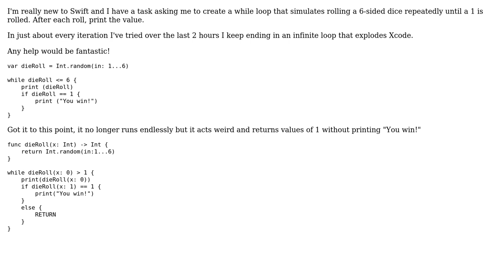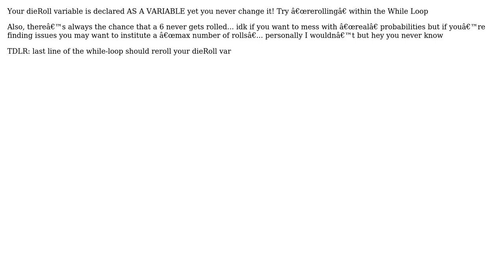Rolling a dice in swift using a while function and printing results until the result is 1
With thanks & praise to God, and with thanks to the many people who have made this project possible! | Content (except music & images) licensed under CC BY-SA | Music | Images & others | With thanks to user Pdm6022 user Bleu Haus Nick and the Stack Exchange Network Trademarks are property of their respective owners. You are responsible for your own actions.